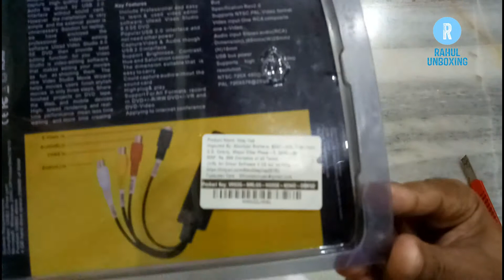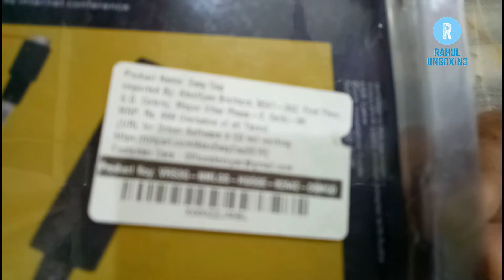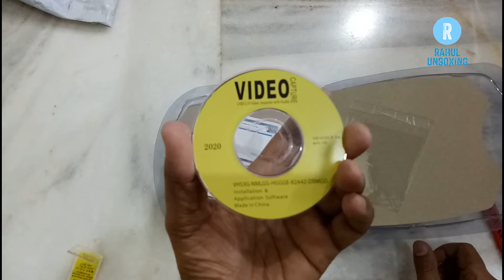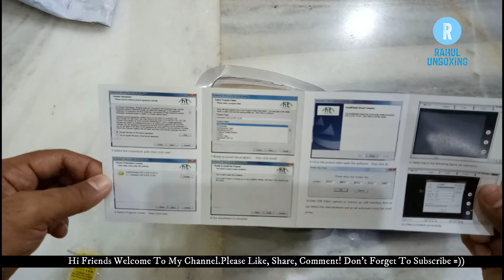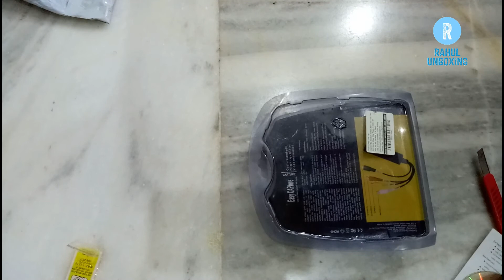Easycap USB 2.0 Video And Audio Capturing Card Device Adapter Unboxing